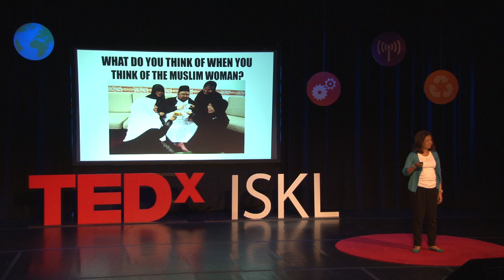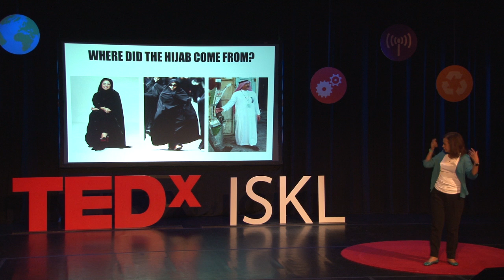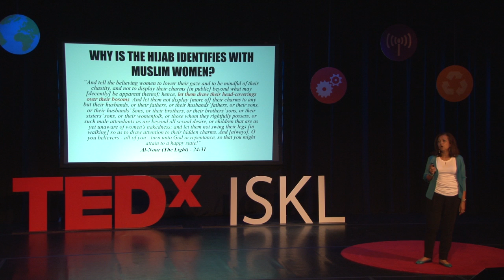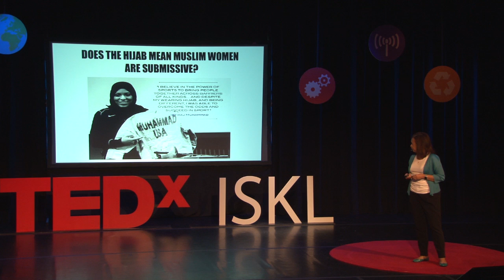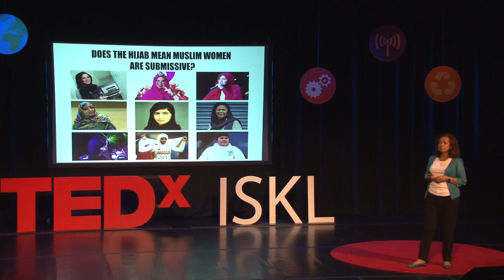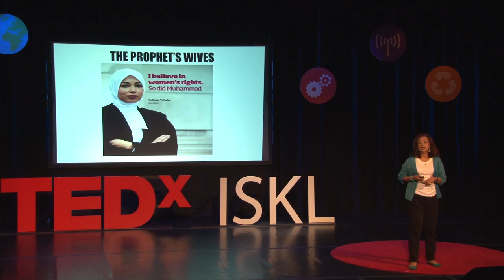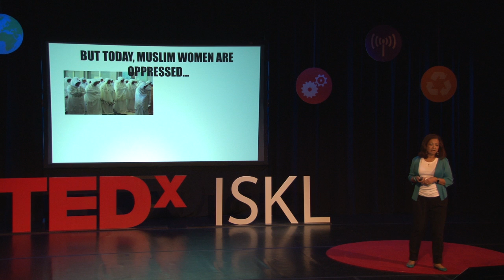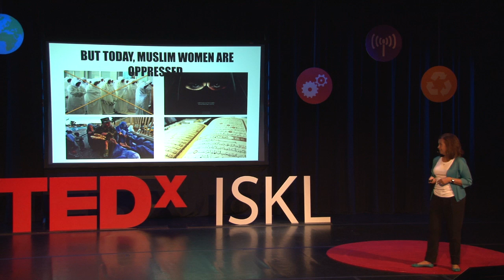Muslim Women: Time to Ditch the Stereotype | Marina Mahathir | TEDxISKL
Marina Mahathir, a well-known Malaysian human rights activist, fights for social justice and equality for Muslim women in this riveting talk.

Marina Mahathir is a writer and human rights activist. For more than 20 years she has written a fortnightly column in the Star about current and social issues. For 12 years she headed the Malaysian AIDS Council working on HIV/AIDS issues in Malaysia and regionally. She is currently on the board of Sisters in Islam which advocates for justice and equality for Muslim women. Marina is also co-producer of the TV series 3R-Respect, Relax and Respond and the founder of the women’s travel website, zafigo.com.